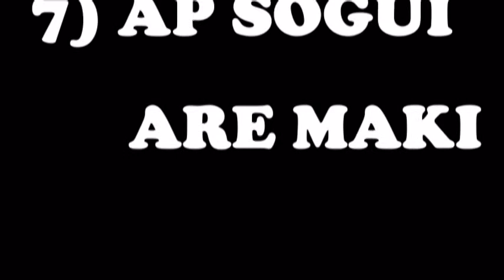Taeguk I Chang.mpg